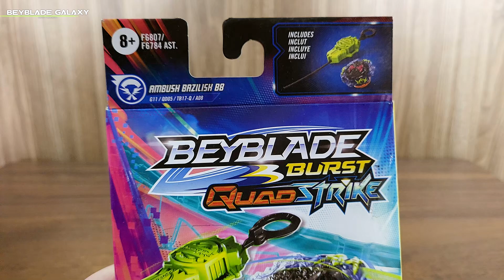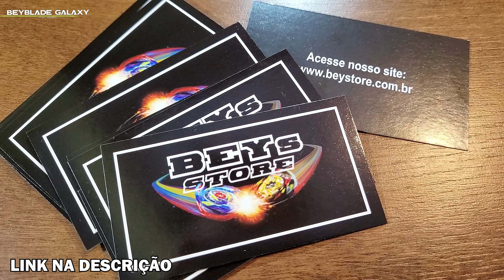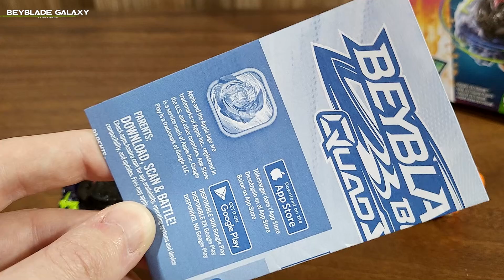Análise AMBUSH BAZILISK B8 - Beyblade Burst QuadStrike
AVISO!